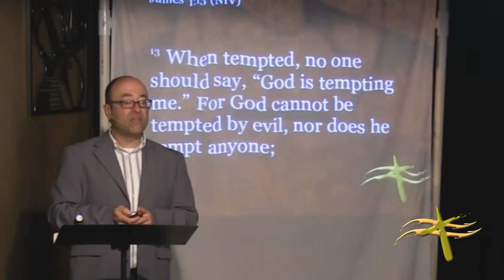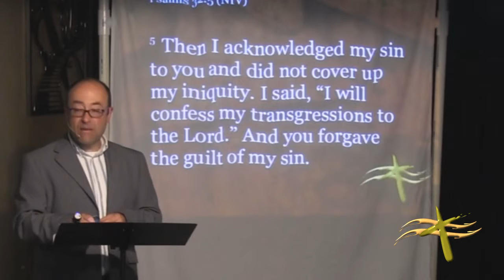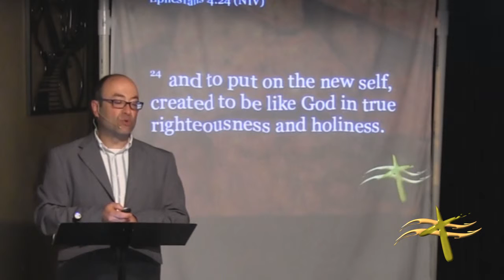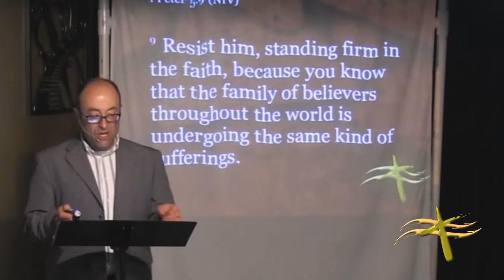Second Wind ~ "Overcoming the Dorito"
Doritos are one of the most tempting snacks ever developed. None of the formulations of Doritos surpass Nacho Cheese, whose irresistible taste sent Doritos into the processed food hall of fame. There is a reason it is so tempting and there are reams of research behind it. In the end though, Doritos are an empty snack that leave you wanting more (which is exactly the point).

This is how the devil uses temptation. He goes after our wants, needs and desires convincing us to give in to sin. When the world is filled with temptations, how do we overcome?